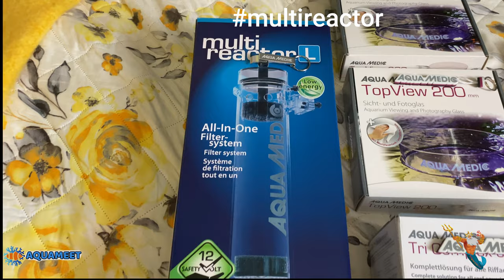Ein!!!!! Dankeschön!!!!! an meine 3000Abonnenten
Teilnahmebedingung

1. Was gibt es zu Gewinnen: 2 ATI ICP Wassertest Sponsor by ATI
          1 Trikomplex Compact, 2 TopView , ein Multireaktor L  und diverse Kleinteile  Sponsoren by Aqua Medic
2. Wer veranstaltet das Gewinnspiel: Daniel Manns
3. Wer darf Teilnehmen: Alle bei Youtube registrierten User
4. Zeitraum des Gewinnspiels: 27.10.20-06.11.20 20 Uhr
5. Wie kann Teilgenommen werden : Führe die geforderten Aktionen durch Achte auf die Schreibweise
6. Wie und wann wird der Gewinner ermittelt : am 06.11.20 um 20 Uhr
     in einem Livestream  per Comment Picker
7. Benachrichtigung des Gewinners erfolgt a) in seinem Kommentar und
   b) Muss der ermittelte Gewinner sich innerhalb 72 Stunden unter folgender
8. Identifikation des Gewinners: Ein Screenshot im eingelockten Zustand
    bei Youtube, aus dem der Name und die Email hervorgeht mit dem man bei YT registriert ist.

Weitere Bedingungen

Teilnahmeberechtigt sind alle Personen mit einem Mindestalter
von 18 Jahren und einem Wohnsitz in Deutschland.
Die Teilnahme über Gewinnspielagenturen ist nicht möglich.
Das Los entscheidet den Gewinner unter allen fristgerecht teilnehmenden Personen.
Der Gewinner wird im Anschluss schriftlich per Kommentar benachrichtigt.
Erfolgt innerhalb einer Frist von 72 Stunden ab Benachrichtigung keine Rückmeldung,
erlischt der Anspruch auf den Gewinn.
Eine Barauszahlung ist nicht möglich.
Der Rechtsweg ist ausgeschlossen.
 Instagram/YouTube/Facebook ist weder Mitveranstalter noch Kooperationspartner
dieses Gewinnspiels und daher von jeglicher Verantwortung freigestellt. Eventuell
kommunizierte persönliche Daten werden nur für die Abwicklung des Gewinnspiels verwendet.